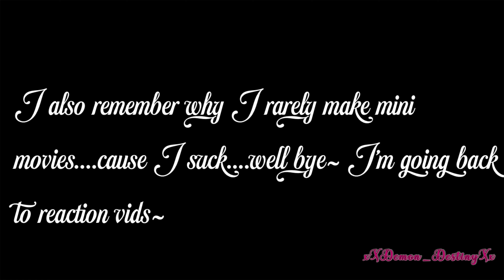Experiment/Demon Deku AU||GC||Fianle||this contains KiriTodoBakuDeku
Hi everyone hope you are happy and safe! Keep smiling!

xDemon_destinyx

Friends channels

Coco’s TikTok channel
xx_animefreak_xx9